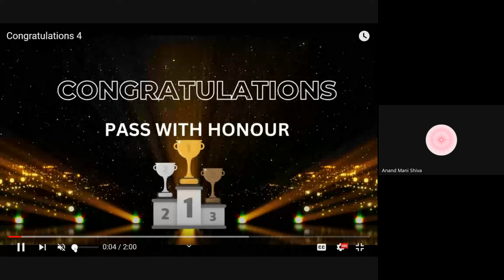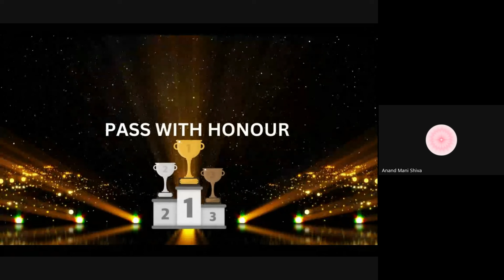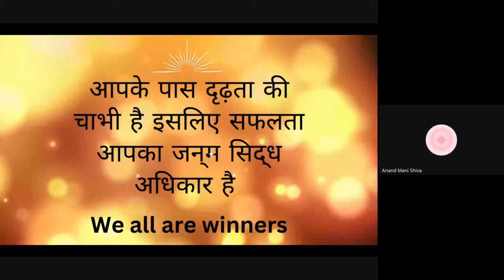जानें दादी गुलज़ार की विशेषताएं और उसे अपने जीवन में धारण कैसे करें ???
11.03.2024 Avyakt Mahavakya